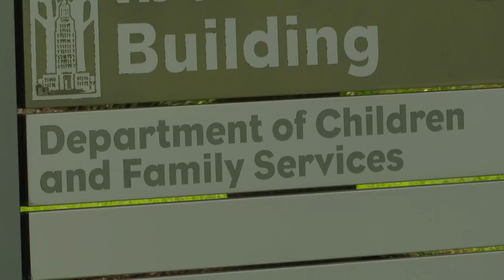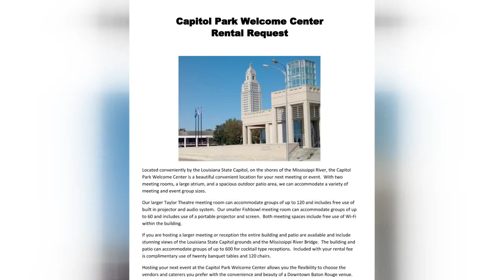Going-away bash held for DCFS leader who resigned amid numerous controversies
A reception that included folding chairs, cake, cupcakes, and other food and drinks was hosted by the Department of Children and Family Services for their former leader who resigned under clouds of controversy.